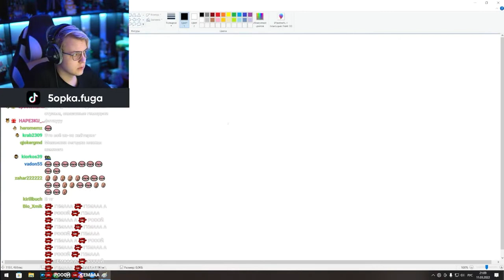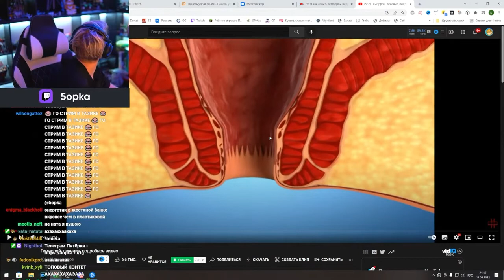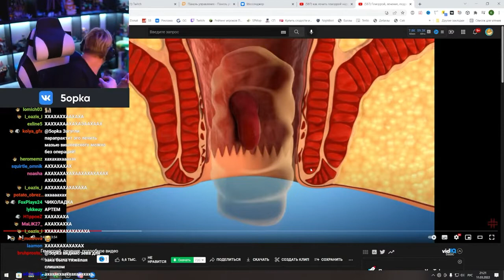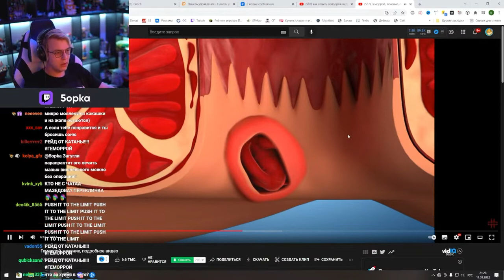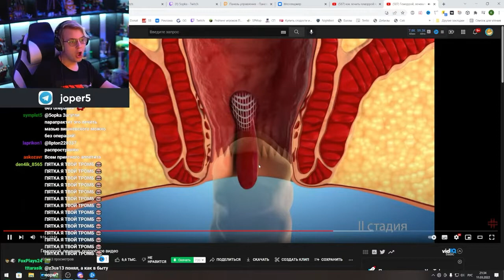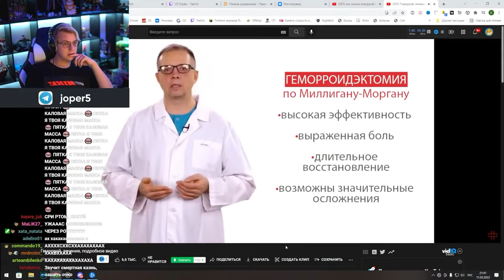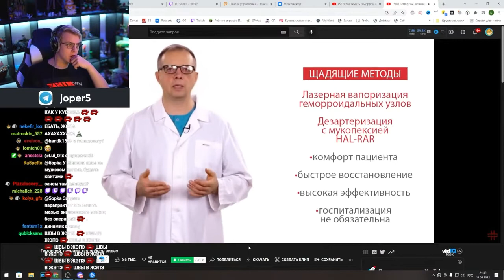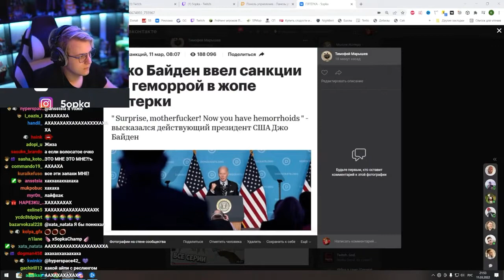У Пятёрки геморрой | Нарезка стрима Фуга ТВ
Связь с нарезчиком
shizo_yto4ka: